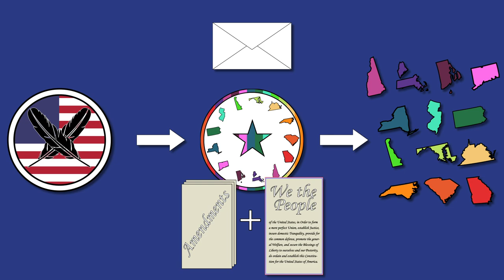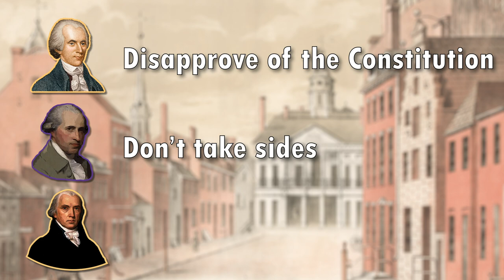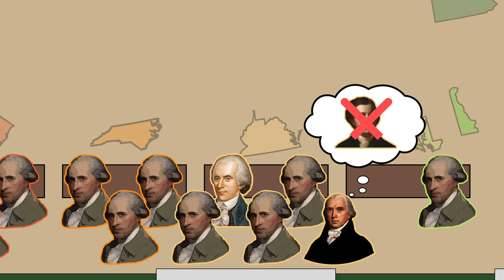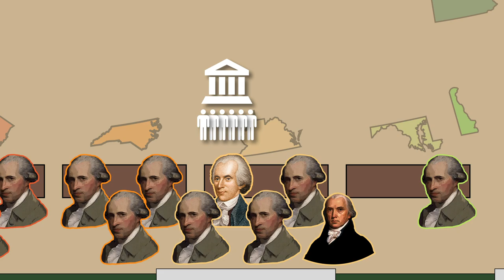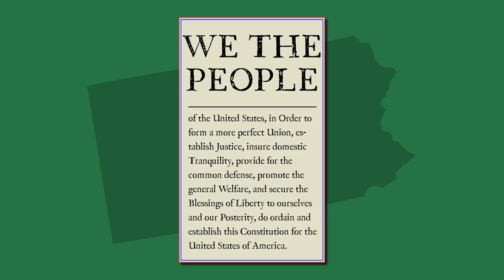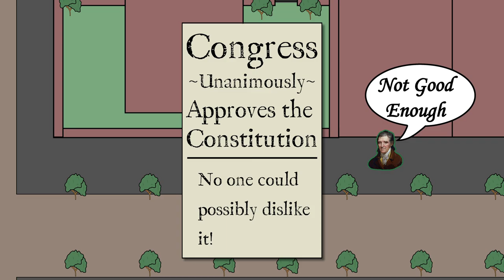What was the reaction to the Constitution? | September 1787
After the Constitutional Convention, how did the country react in the following weeks?

This video follows the initial opinions of The Confederation Congress, as well as the Pennsylvania General Assembly

Ratification: The People Debate the Constitution, 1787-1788 by Pauline Maier

Address of the Seceding Assemblymen
Objections to This Constitution of Government by George Mason
The Documentary History of the Ratification of the Constitution, Volume II: Pennsylvania
Journals of the Continental Congress, 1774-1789